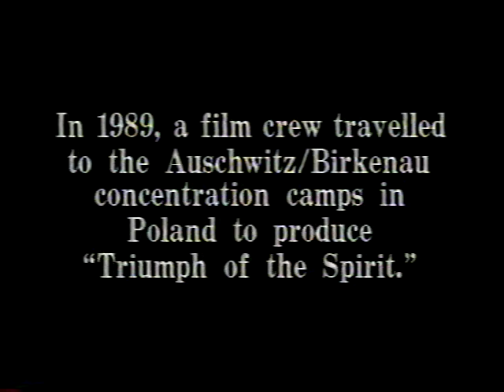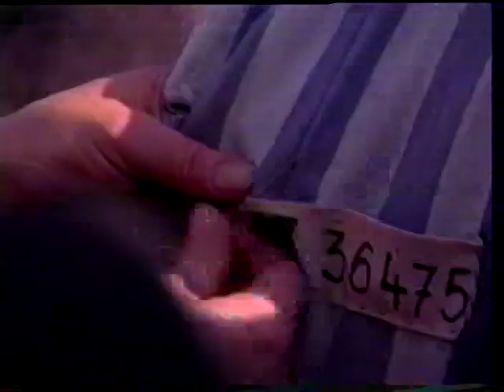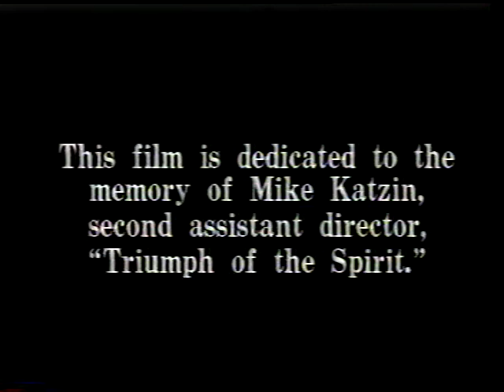The Making Of Triumph Of The Spirit - Filming in Auschwitz 1989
This is the original full version of my documentary "The Making of Triumph of the Spirit" starring Willem Dafoe, Edward James Olmos, and Robert Loggia.

The movie was previously posted in 5 parts on my YogiEv channel. That was my first YouTube channel. Back then, uploads had to be short. Here, you can watch the whole documentary in its entirety.

I produced this documentary in Auschwitz over a 4 month period in 1989 as a sub-project to a feature film I was working on. Poland was still under Communist rule for the first 2 months we were there.

We had unprecedented access to shoot film and video inside industrial complexes like the Katowice Steel Mill. It was an amazing time to be on the planet, seeing Eastern Europe at the fall of Communism.

When Communism fell it took weeks for the news to disseminate thru Poland. We heard about it from our friends in California and the locals in Poland thought it was a mean joke, they didn't believe us that their country was free; they couldn't comprehend it.

"The Making of Triumph of the Spirit" won the Gold Award in 1990 at Worldfest Houston.

The feature was critically acclaimed but not widely released, and the documentary was never released at all. Sadly the documentary was not even included by MGM Home Video in the DVD of the feature film.

Thankfully, we have YouTube. Now the story can be told, and seen.

Kudos to director Robert M. Young and to my father, producer Arnold Kopelson, whose passion for filmmaking drove the production of the feature film Triumph of the Spirit, and this documentary.

The 4 months I lived in Poland forever changed my perspective on life. I hope this work contributes in some way to our understanding of the true human cost of the Holocaust. -Evan Kopelson, producer